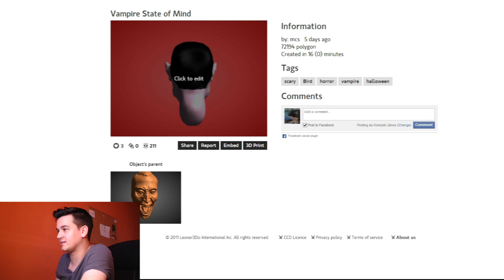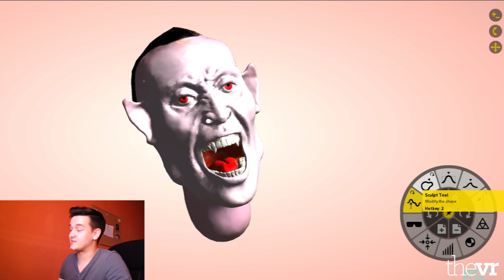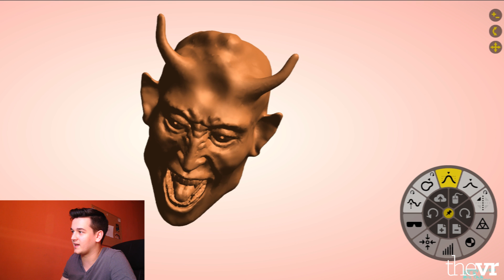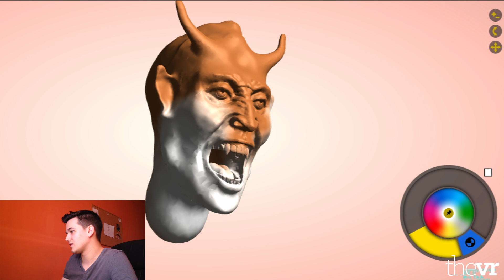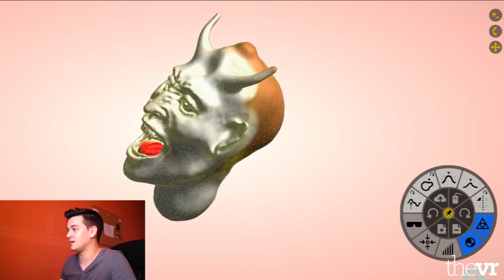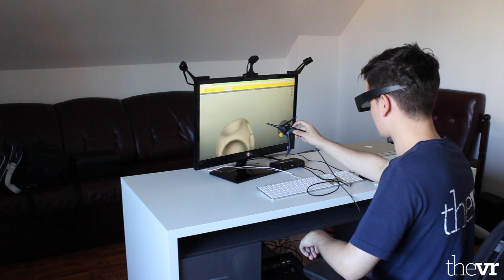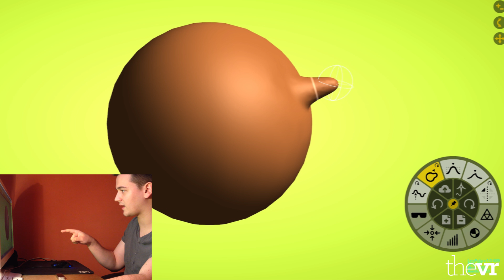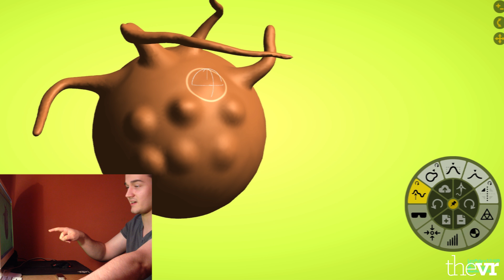Leopoly, Leonar3Do és Leap Motion teszt, a teljes 3DVR élmény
Augusztusban jártunk a Leonar3Do irodájában, ahol egy interjút is készítettünk Moldován Csabával, aki az üzletfejlesztésért felelős a cégnél. Már akkor is le voltunk nyűgözve attól, hogy mennyire innovatív az egész fejlesztés. Ebben a videóban a Leopoly-val, a Leonar3Do-val és a legújabb Leap Motion és Leopoly integrációjával ismerkedhettek meg.

Ha tetszik a videónk, támogass minket azzal, hogy feliratkozol a csatornánkra, vagy lájkolsz minket Facebookon. Esetleg mindkettő. :)

Köszönjük!